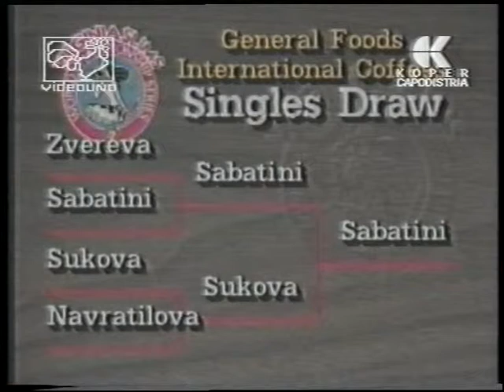Gabriela Sabatini v Pam Shriver V.Slims 1988 pt3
v.slims 1988